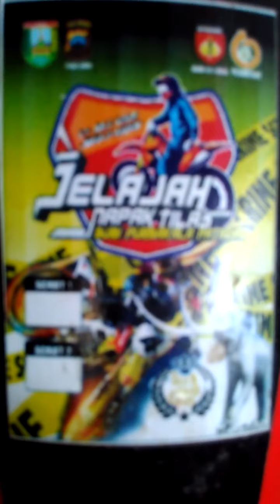Cara servis motor trail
Motor trail  butuh servi rutin buat trabas